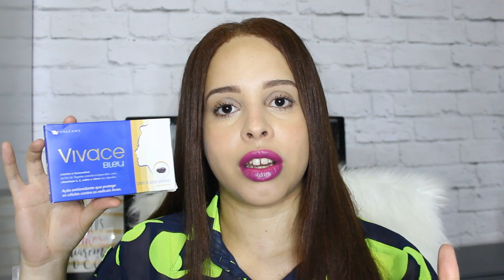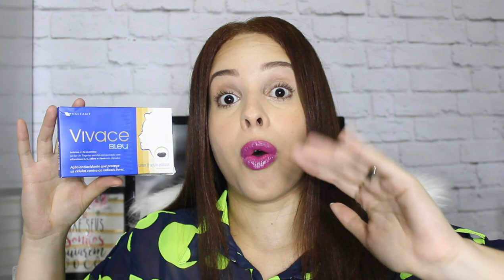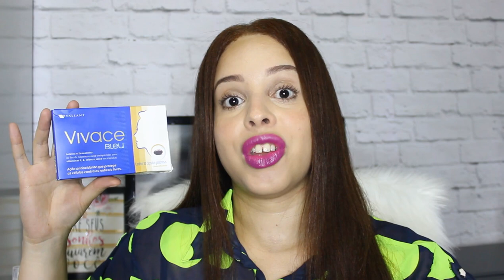GLAMBOX JANEIRO 2020 - GLAMBOX BEAUTY SHOWER | DAIENE CALMON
🌟 ASSINE A GLAMBOX COM ATÉ R$ 80 DE DESCONTO + BRINDE USANDO O CUPOM "DAIGLAM" 🌟

📫 ENDEREÇO:
DAIENE CALMON
CAIXA POSTAL 79309
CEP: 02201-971